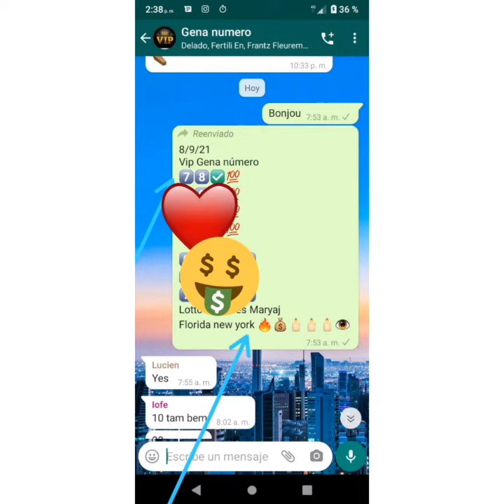bingazo 7️⃣8️⃣ vip 8/9/2021 💪🔥🔥💯💰🚴